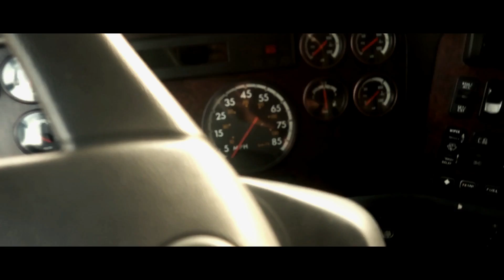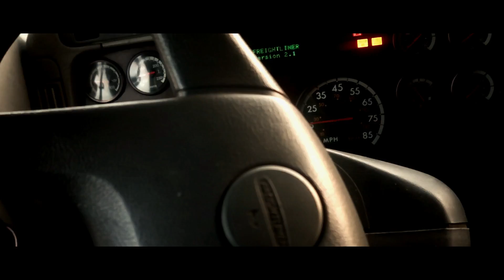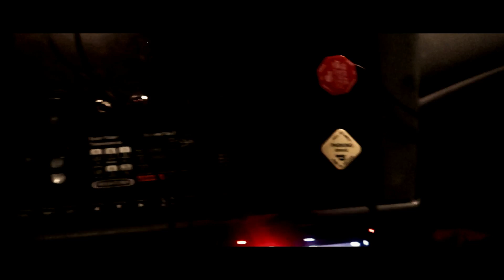WHAT IS INSIDE THE TRUCK IN CANADA | IRMAN GILL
Hie everyone. This video shows the interior of the truck

1LAKH SUBSRIBERS TAAK LEH JAO BUS
 BHAUT JADA PYAAR TOHNU SAREYAAN NUH
DHANWAAD